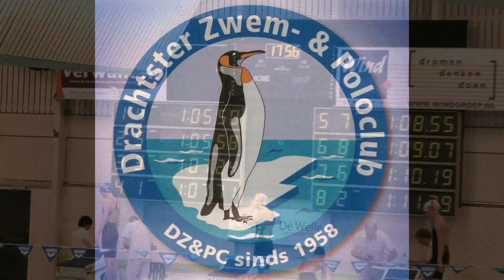Limiet (lb), Drachten - Jacob de Roos (DZ&PC) - 100 vlinder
Jacob de Roos (DZ&PC) op de 100m Vlinderslag tijdens een Limietwedstrijd te Drachten op 2-3-2013.